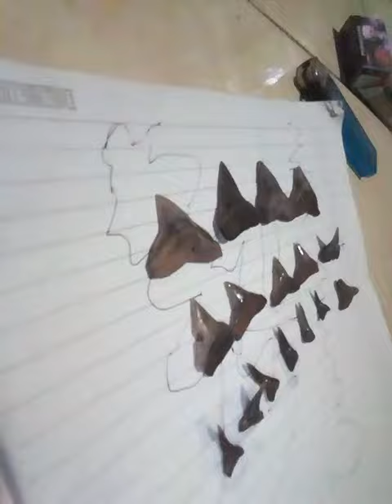Mustika lidah burung atau batu fosil gigi hiu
Temuan saya dan temen temen di bumi alam cirebon kenapa kami di sini hususnya di sumur wuni dan di pesantre benda kerep namain batu ini mustika lidah burung karna nenek moyang kami di sini dulunya belum mengenal ilmiah dan ketika menemukan di bukit jati peranje karna bentuk nya mirip dengan lidah burung namainya batu mustika lidah burung hehe trimakasih